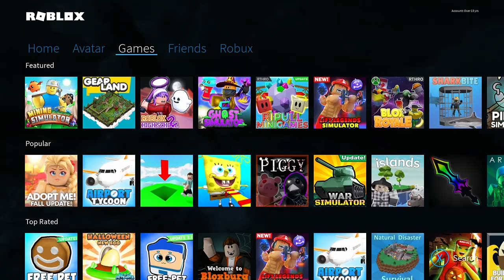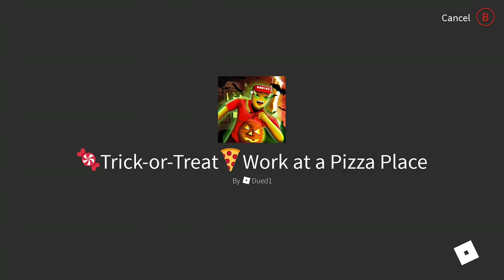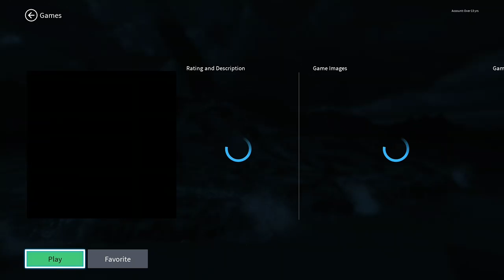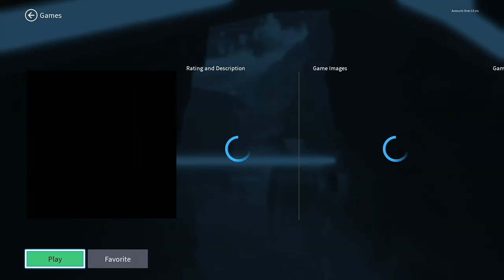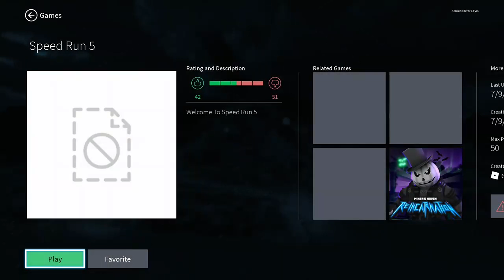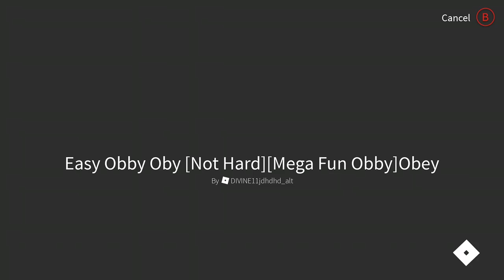Roblox Twitch Stream Replay (3)